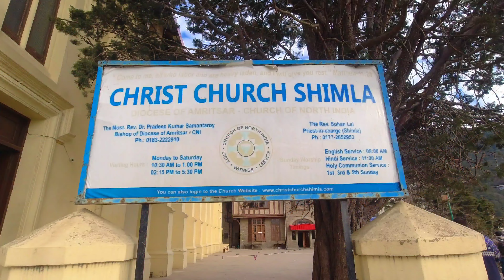EP-1: SHIMLA TOURIST PLACES | SHIMLA STREET FOOD | SHIMLA FOOD TOUR | MALL ROAD SHIMLA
Hello guys,

Welcome to our new series Himachal Hikers 2022 and here we present to you Day 1 Vlog where we travel from Mumbai to Chandigarh via flight and then to Shimla via road.

It was such an amazing journey for us that we truly enjoyed each and every moment of our trip and we just forgot the time of the day, and every moment was mesmerizing to just look at the beauty of Himachal.

Firstly we arrived at the Chandigarh Airport and our driver Mr. Rakesh picked us up and we immediately left for Shimla. In the mid way we stopped before Shimla in Solan Valley to capture some amazing drone shots and it was a treat to watch the mountains and their landscape. Lavina has lived in the mountains from her childhood in Lonavala but for me, they were just beautiful.

Next we reached Shimla the Mall Road and tried Shimla street food as we were very hungry, We tried the famous Chole Kulcha which were lip smackingly tasty and it was our first time when we tasted it. We then visited the Christ Church on Shimla Mall Road and trust me, those 10 minutes inside were just peaceful.

Then we tried taking our baby the DJI Mini 2 drone for a ride but due to police restrictions we couldn't take it out for a ride. But no worries we then went to the Jakhu ropeway and my my, looking at the whole Shimla from the Jakhu Ropeway, it was a treat to watch and I (Viral) have seen nothing like this before.

Finally we were so hungry and wanted to try some tasty filling Fried Momos and let me tell you that it was so cold at that time and having hot piping momos at the same time was just lovely. Try these Fried Momos when you visit Shimla Mall Road.

At last we departed from Shimla the Mall Road and went to Fagu where we had booked our Treehouse (for details on this treehouse watch this video and it was an isolated place located far away from the hussle bussle of city and so peaceful when you are there with your partner.

I hope you also like the drone shots captured via our Dji mini 2 of Solan (located just before Shimla city) and give us a like and comment your views about the video.

Gear used for our Videos:
Dji Mini 2 drone
DJI Osmo Action Camera
Boya Shotgun Mic
DJI Osmo tempered Glass
DJI Osmo Protector Case
DJI Osmo Protective Frame Case
Monopod Grip Arm
DJI Osmo Mouting Accessories